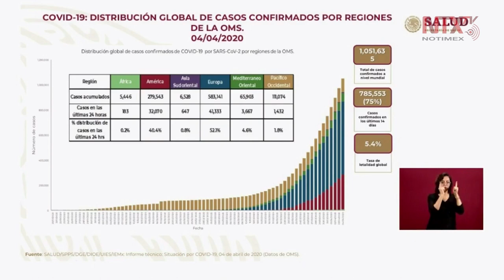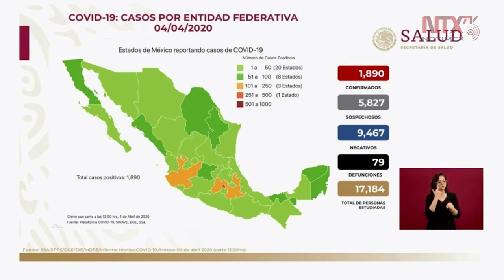México acumula mil 890 casos positivos de COVID-19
Hugo López-Gatell subsecretario de Salud, indicó que en el 78% de los casos el COVID19 se comporta como una enfermedad leve y sólo en 22% llega a complicarse.